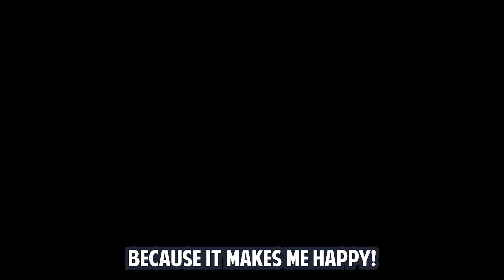Reasons to play SLEEPING DOGS again in 2023:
Reviewing and playing Sleeping Dogs after all this years was a blast!

* This link is not part of any referral program!